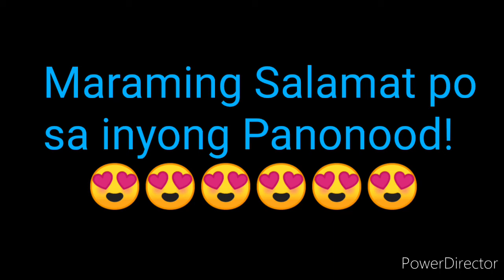PCSO LOTTO RESULT TODAY LOTTO 6/42 RESULT MARCH 29, 2022